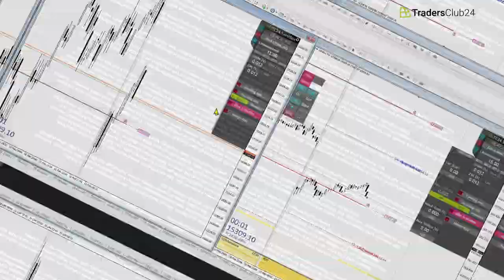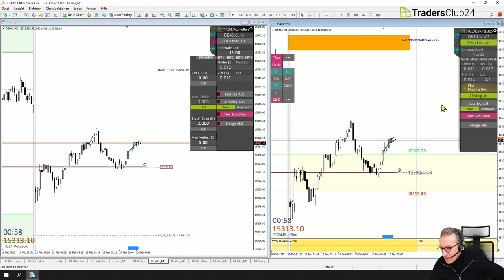LiveTrades vom TradersClub24 13.02.2023 Breakout Nr. 1188